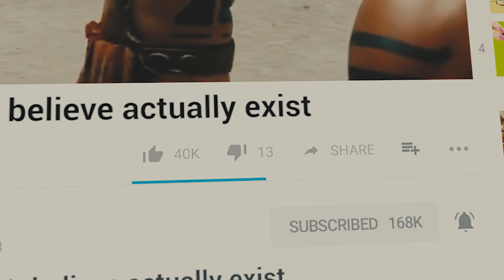Teens You Won't Believe Actually Exist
Some people are just so different than others. We have become so used to being with normal things and normal people that seeing someone or something different will evoke a whole range of feelings, from disgusting to awkward to guilt to admiration. And whether you like it or not, most of these people have something admirable in them...